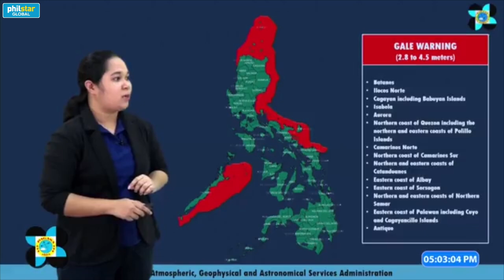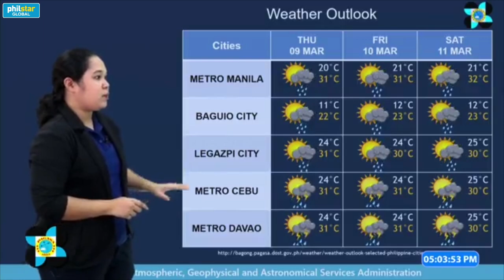PAGASA Weather Update: Maaliwalas ang panahon sa bansa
Magiging pangkalahatang maganda ang panahon sa bansa maliban na lamang sa mga mahihinang pag-ulan dahil sa Northeast Monsoon at Shearline.

Video by PAGASA (4PM Briefing, 030723)